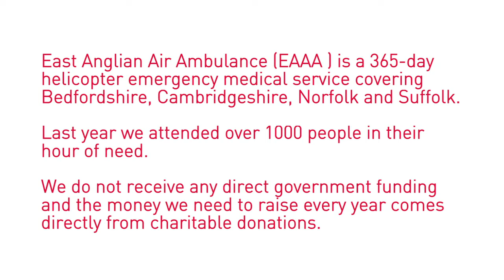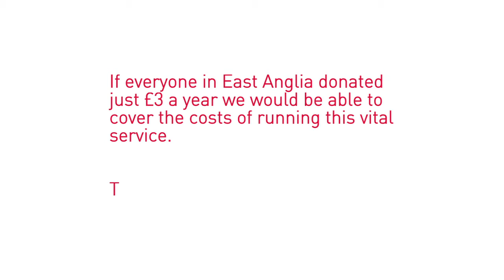EAAA take off and landing